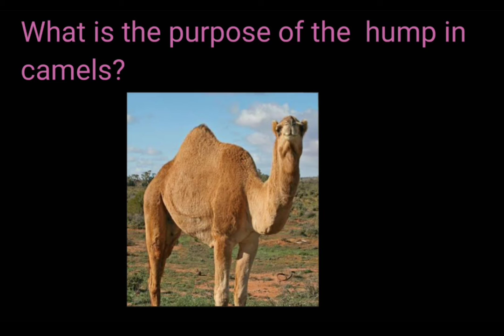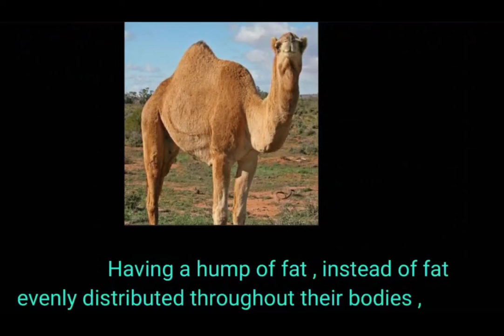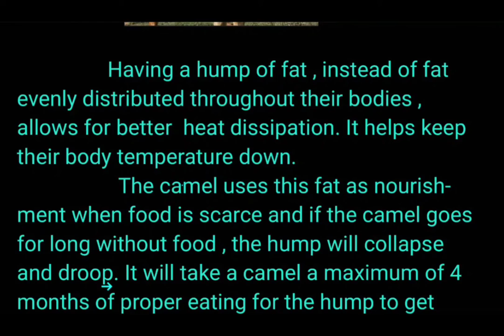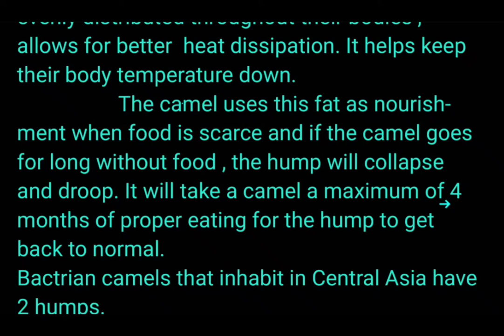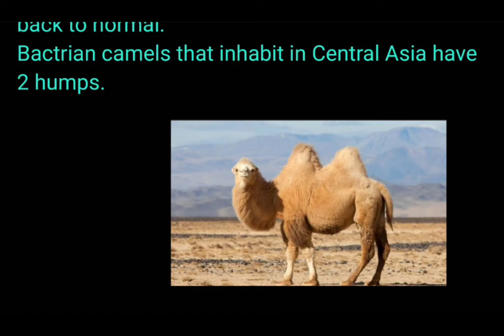what is the purpose of the hump in camels?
thermal regulation and energy storage  🎉🎉 explained neatly

done by: Divya Vinod

                B.Tech Electrical and Electronics